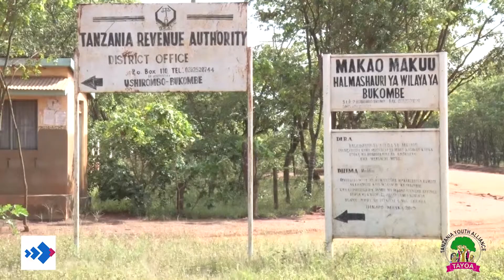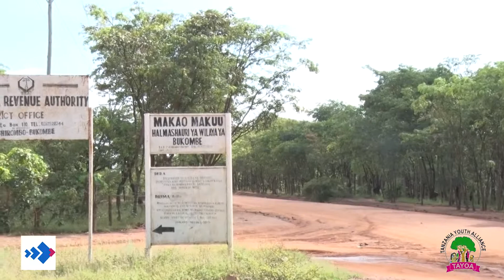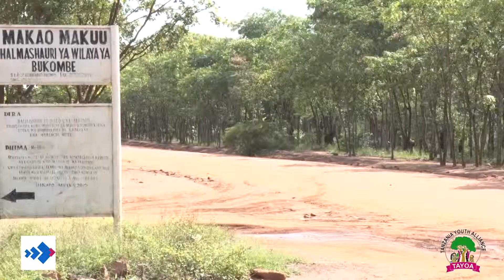SAFARI YA TOHARA YA BWANA CHIZA NA MICHAEL - BUKOMBE